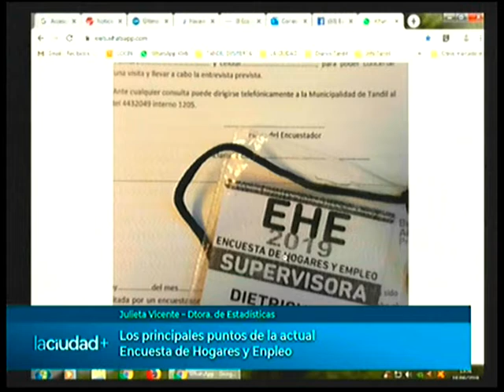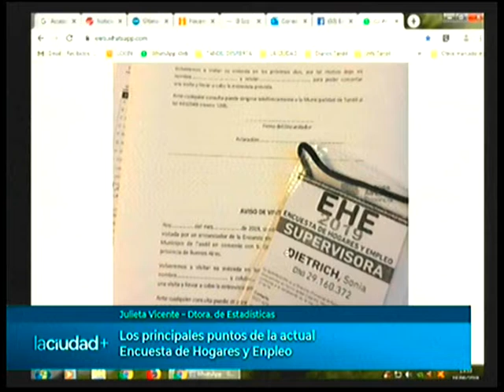Julieta Vicente - Encuesta Hogar y Empleo